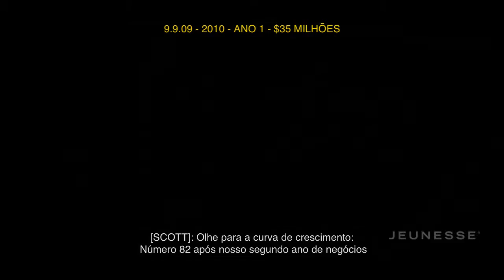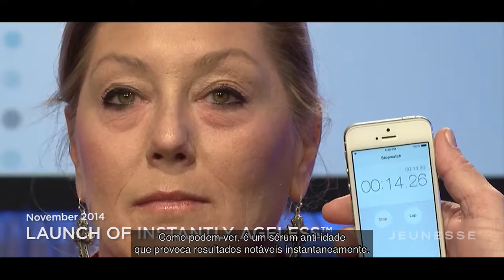JEUNESSE - BILLION DOLLAR BRAND (HD - legendado)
Como a Jeunesse se tornou a empresa mais rápida da história das vendas diretas a chegar a marca de US$ 1 Bi em vendas anuais. Meta para 2016... US$ 2 Bi.